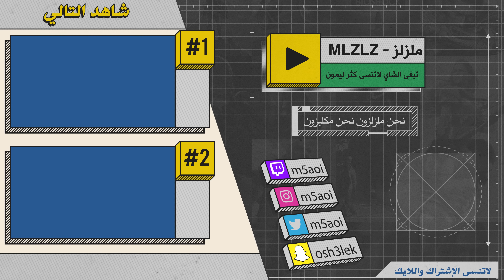تختيم لعبة الرعب ديد سبيس "مترجم" صعوبة الهارد Dead Space Remake 4k #3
لعبة ديد سبيس نسخة الريميك بتختيم كامل ومترجم بقيادة الملزلز

● ███████ MLZLZ ███████ ●